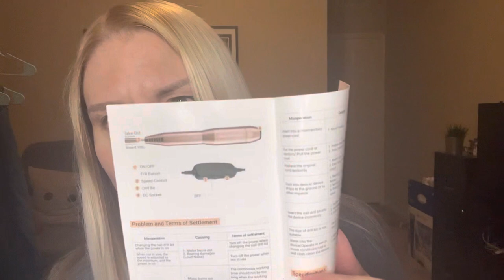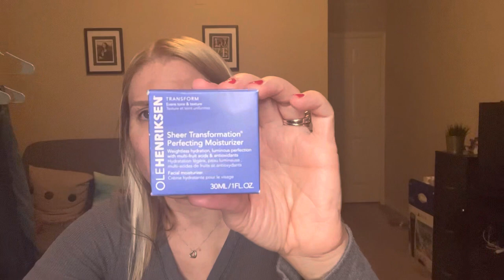What I Got For Christmas…🎁🎄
Add me on my ALL NEW Facebook page SusieStyle